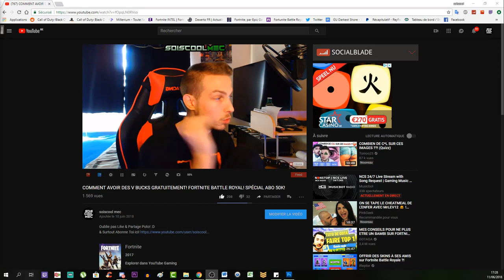ASTUCE POUR LES DÉFI DE LA SEMAINE 8! FORTNITE BATTLE ROYAL! TUTO DÉFI SAISON 4!